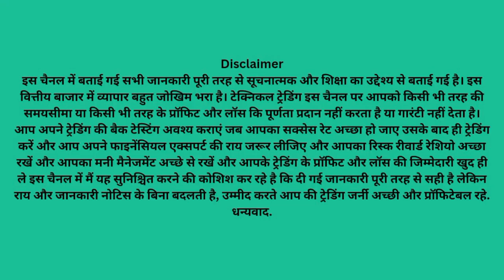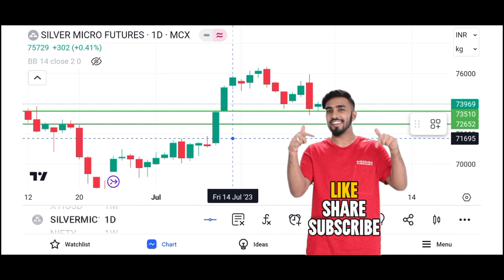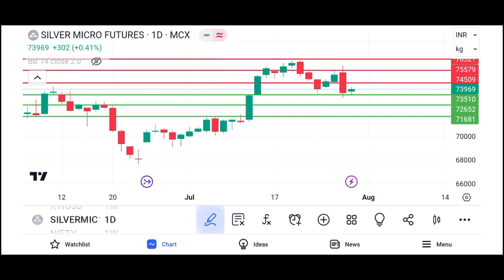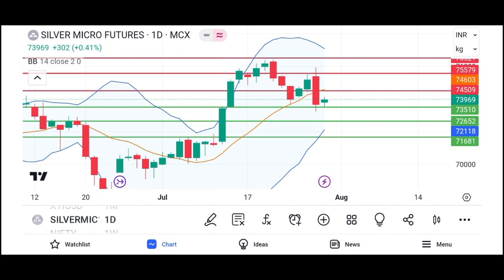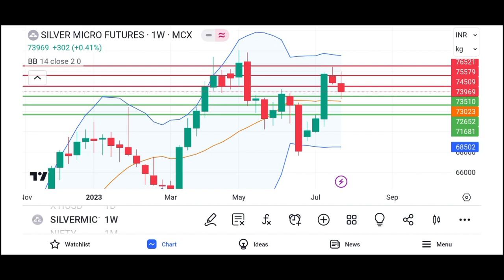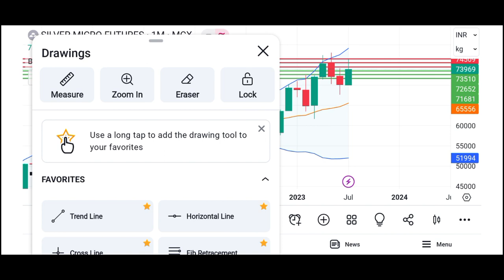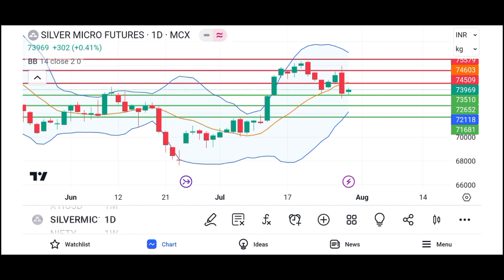चांदी के इंपॉर्टेंट लेवल /mcx silver analysis and prediction /silver mcx forecast of trading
welcome to technical trading
aaj date hai  29-Jul-2023  time ho raha hai  1:06 PM  aur aaj din hai  Saturday
aaj bat karenge  mcx          ki is me janege kaha par buy kare kaha par sell kare
ham is video me  mcx  silver   micro      karne ki koshish karenge
aur is video me  mcx  silver   micro  price  prediction  karenge
aur stock market charcha me  mcx  silver   micro  trading  analisys  kar ke pata karenge
aur discuss karenge  mcx  silver   micro  latest  news  ka impact kya hoga
aur samaz ne ki koshish karenge  mcx  silver   micro  live  forecast  kya kah raha hai
sath hi golden bizz me  mcx  silver   micro  trading  strategies  kya honi chahiye
and share market chart indication  mcx  silver   micro  news  today  kya hai
how to learn online trading  mcx  silver   micro  price  today  live chart ki baat karenge
aur investors & wealth creation  mcx  silver   micro  technical  analysis  kaise karte hai
aur isame sureshot formula  mcx  silver   micro  trading  techniques  in hindi saral bhasha me samzayenge
sath hi ham shikhenge  mcx  silver   micro  news  today  kya kaheti hai
ham is video me shikhenge  mcx  silver   micro  indicator   strategy  kaise use kare
aur is video me  mcx  silver   micro  trading  strategies  in hindi bhasha me me batayenge
 how to earn money in   mcx  silver   micro  with  trading  strategy
aur discuss karenge the focus trader  mcx  silver   micro  intraday  strategy  kya hogi
aur samaz ne ki koshish karenge  mcx  silver   micro  target  achieved  hua hai uski baat karenge
sath hi market magic mantra  mcx  silver   micro  commodity  market  me bahut high risk raheta hai uski baat karenge
baat karenge gold iq aur  mcx  silver   micro  sahaj  info  ki aur saral bhasha me batayenge
market by vedic astrology me  mcx  silver   micro  live  trading  today kaise kare
is me dekhenge  mcx  silver   micro  tommorow  update  ki ranniti kya honi chahiye
how to make money in   mcx  silver   micro  with  chart  kya kaheta hai
sath hi ham shikhenge  mcx  silver   micro  dealy  chart  kya kaheta hai
ham is video me dekhenge  mcx  silver   micro  monthly  chart  kya kaheta hai dekhenge
aur is video me  mcx  silver   micro  currant  price  kya chal raha hai is ke baare me baat karenge
aur dekhenge gdp crude formula   mcx  silver   micro  price  predction  me kaise kam karte hai
aur discuss karenge  mcx  silver   micro  high  low  kya post kiye hai
aur samaz ne ki koshish karenge  mcx  silver   micro  for  beginners  kya strategy apanaye
sath hi kabhi kabhi rvs strategy   mcx  silver   micro  support  resistence  ka importence kya hota hai
aur smart trading academy me  mcx  silver   micro  live  reasearch  kaise karte hai
 online commodity classes aur   mcx  silver   micro  chart  analisys  kaise ki jati hai
is me dekhenge  mcx  silver   micro  today  tips  kaise samze
aur share market chart indication  mcx  silver   micro  new  trader  unhe kinsi tricks use karni chahiye
sath hme shikhenge  mcx  silver   micro  trading  formula  kaise istemal kare
ham is video me shikhenge  mcx  silver   micro  technical  trading  setup kaise banaye
aur is video me dekhenge  mcx  silver   micro  upside  price  kitana dekhne ko milega
aur  mcx  silver   micro  correction    kitna dekhne ko milega
aur golden bizz opurtunity kab  mcx  silver   micro  breakout    kab dega
aur samaz ne ki koshish karenge  mcx  silver   micro  break  down  deta hai to kya hoga
sath hi  mcx  silver   micro  nagitive  trend  ka kya matlab hota hai
baat karenge  mcx  silver   micro  positive  trend  ka kya matlab hota hai
sath sath  mcx  silver   micro  buying  levals  kaha par dhunde
is me dekhenge  mcx  silver   micro  selling  levals  kaha par dhunde
mohammad arafat sir ki tarah   mcx  silver   micro  stop  loss  area kaha hona chahiye shikenge
sath hme shikhenge  mcx  silver   micro  trend  forecast   kaise identify kare
ham is video me shikhenge  mcx  silver   micro  exit  leval  kaha par dhunde
aur is video me dekhenge  mcx  silver   micro  loss  profit  ki responsibility khud hi kyo leni chahiye
aur  mcx  silver   micro  entry  points  kaise nikale
aur discuss karenge kyo  mcx  silver   micro  financial  expert  ki ray leni kyo jaroori hai
1  mcx  silver   micro  price  prediction
2  mcx  silver   micro  live  reasearch
3  mcx  silver   micro  technical  analysis
4  mcx  silver   micro  latest  news
5  mcx  silver   micro  live  trading
6  mcx  silver   micro  trading  strategies
7  mcx  silver   micro  today  target
8  mcx  silver   micro  price  today
mcxsilver micro
mcxsilver micropriceprediction
mcxsilver microlatestnews
mcxsilver microliveforecast
mcxsilver microtradinganalisys
mcxsilver micronewstoday